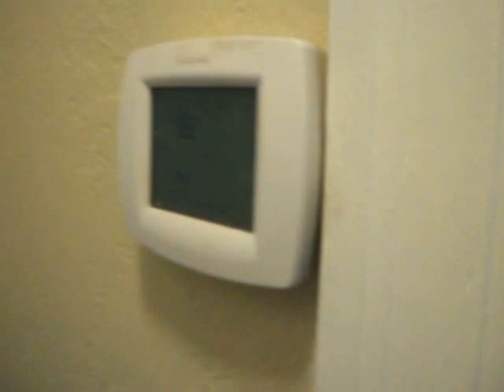ABC Streets in Napa CA for only $179.000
Have you ever considered buying a home in the "ABC" streets and/or in an adjoining subdivision here in Napa? Here lies a pocket of homes close to downtown with much historical charm, vintage character and many mature trees and gardens. A majority of these homes were built with quality material around the year 1910; some have been renovated, while others are great fixers! If you want to know more about Napa history and enjoy one of these affordable charmers, call Homes of the Napa Valley. It is a sleeping beauty for only $179,000. This one is a must see!!!